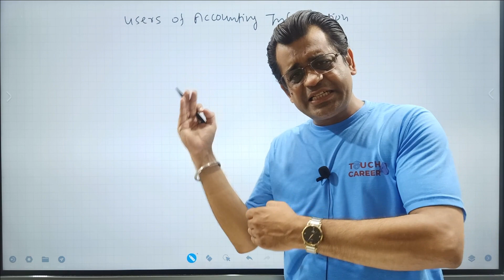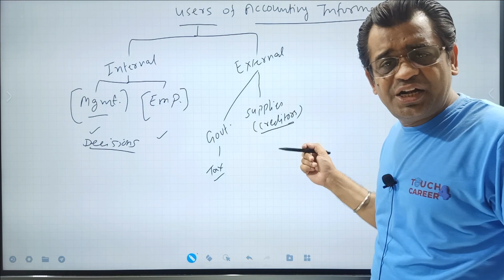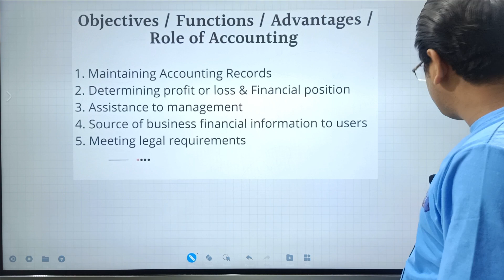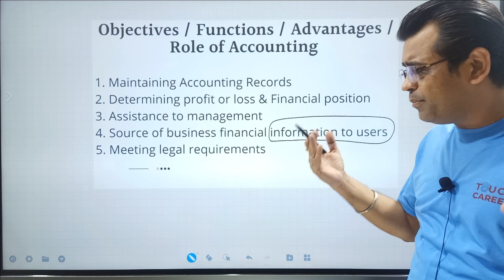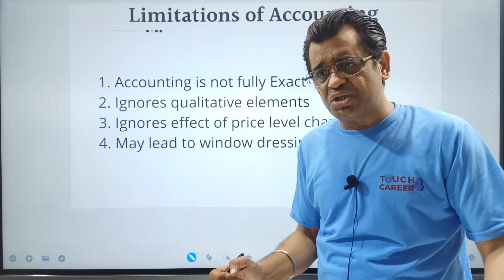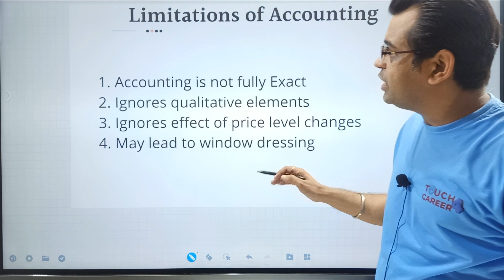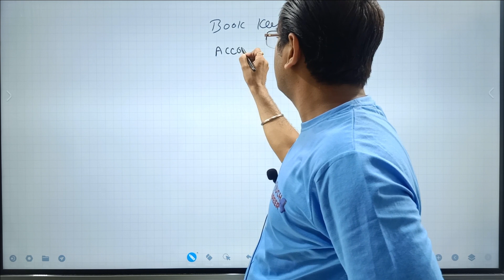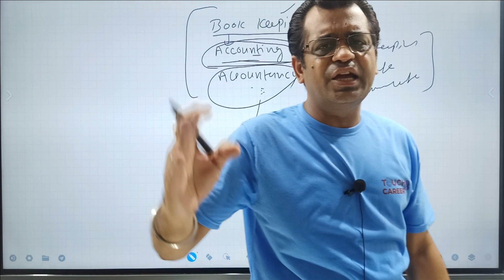class 11 | chapter 1 | introduction to accounts | advantages | limitations | elements of accounting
In this video of class 11 accounts, chapter 1 introduction to accounts is explained with very easy language including advantages, functions, elements, limitations, role of accounting, difference between book keeping, accounting and accountancy.

Offline Classes at : Geeta Colony and Chander Nagar, Delhi